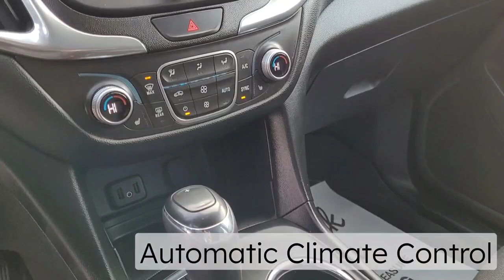2018 Chevrolet Equinox LT / AWD / SUV / Mosaic Black Metallic - 23P048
5640 Highway 2A, Lacombe, AB T4L 1A3